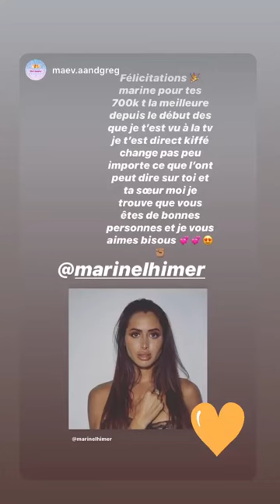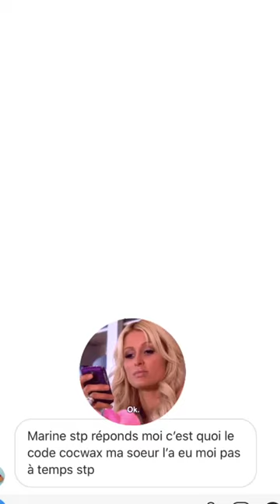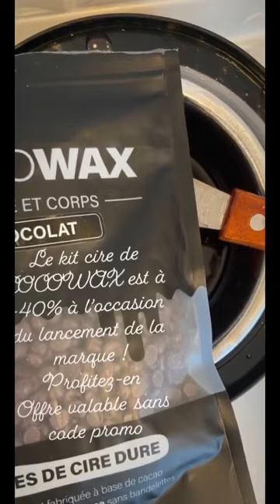MARINE EL HIMER 24H STORY INSTAGRAM - 05 Juin 2020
Revivez en intégralité les Story de Marine El Himer le 05 Juin 2020 - Pour plus de story consultez notre playlist

Bon visionnage :)